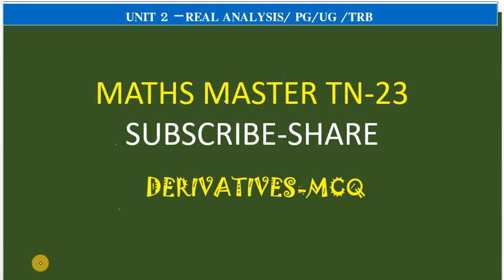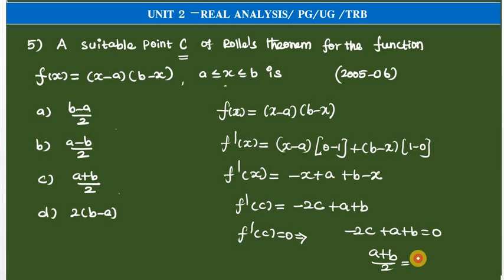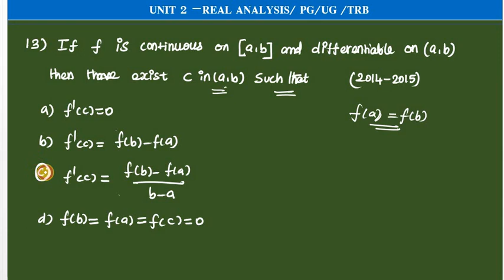PG TRB maths, UG TRB,tnpsc,unit 2 Real Analysis- derivatives-mcq in tamil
PG TRB MATHS-REAL ANALYSIS
derivativesofafunction-mcq